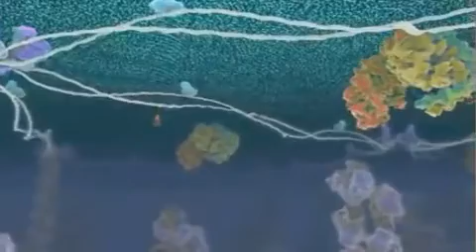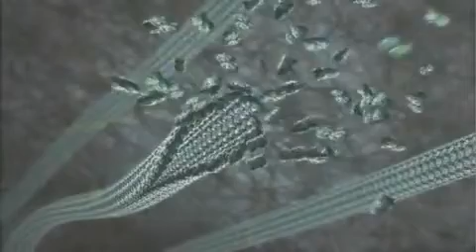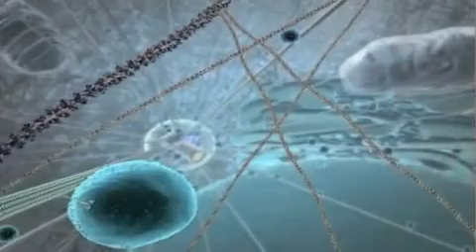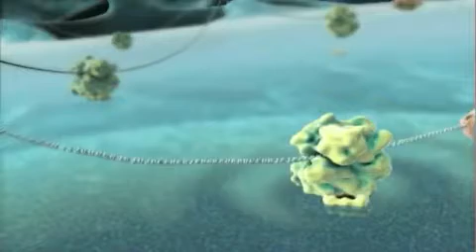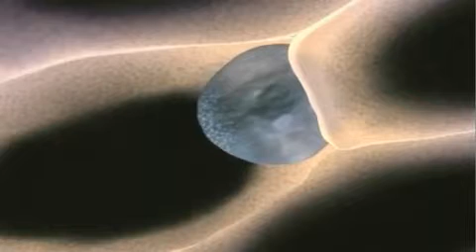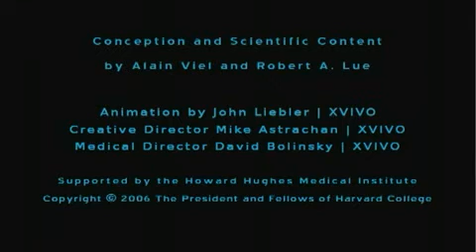The Inner Life of the Cell